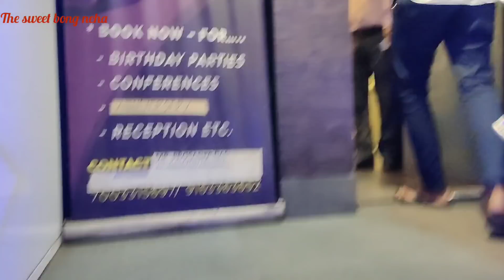আবার গেলাম CC2😁😁||The sweet bong neha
Hello😁

সবাইকে স্বাগত আমার চ্যানেলে❤️
আগেই বলো তোমরা সবাই বলছিলে ভিডিওটা কেনো দিচ্ছি না একটু অসুবিধা চলছিল. কিন্তু এখন সব ঠিক আছে. আবার থেকে তোমরা ভিডিও ঢাকতে পাবে.😁